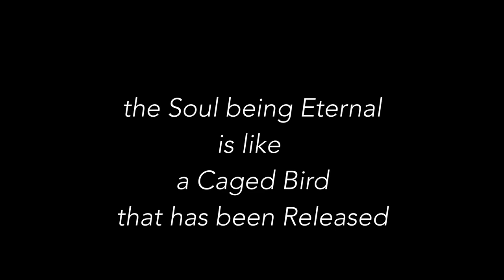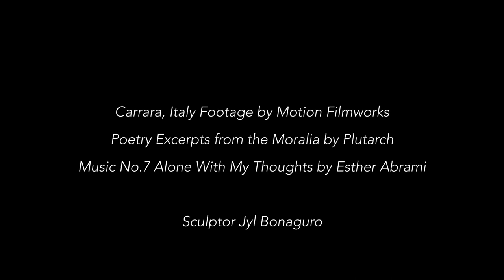Musings // Modern Athena at Philo Poem Exhibition MADS Gallery Milan Italy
Inspired by the writings of Plutarch, Musings was created by sculptor Jyl Bonaguro for the PHÌLO-POÈM 2021 exhibition at M.A.D.S. Gallery, Milan Italy. It includes footage by Motion Filmworks of Carrara, Italy and of her Chicago based art studio. The word “Philo” comes from greek φιλεῖν (phileîn), “to love” or “lover of”; “poetry” instead comes from greek ποίησις (poiesis), meaning “creation”, “to make”. The combination of these two words creates the compound word “philo-poem", which literally is: "lover of creation, lover of producing.” Love and create are two human prerogatives and two indispensable and intrinsic needs in human nature.

Curatorial Statement ~ Manuala Frata, Curator M.A.D.S. Gallery, Milan Italy
Sculpture is a medium by which nature, the world, and emotions can come to life. Jyl Bonaguro, a sculptor and playwright, converts her thoughts into art through the carving of marble, specifically the Italian variety. Starting from the ancient technique of sculpture, the artist uses an innovative and modern approach, detaching from the classical aesthetic canons, preferring a more personal form of carving. For Jyl Bonaguro, the research for the perfect piece of marble is a fundamental step in the entire process of creation: the sculptor spends time exploring large archaeological areas that are carefully selected, as sites genuine and untainted by human beings – as holy places where history can survive. Marble is a material that is dual by nature: the hardness, that distinguishes it, becomes overwhelmed with the malleability that makes it possible to transform the raw material in sculptures so that it captures all the essence of the artist. Jyl Bonaguro, through her art, wants to tell a story and the marble artworks are her favorite medium; the 3D shapes can give the viewers an interactive way to explore the artwork and identify themselves in it. Looking at all the faces of a sculpture, everyone is free to create their own story and to complete it in a personal manner by interacting with the marble. In doing so, the artist is also able to create a connection between who is participating in this sensory experience.

"Over twenty years ago, I dreamed of carving  a female figure of major stature - a Modern Athena on the scale of Michelangelo’s David out of a single block of marble. It seemed an impossible dream. However, in 2014, a friend offered me some blocks of marble and I began teaching myself how to carve stone. In the ensuing years, I have exhibited and sold works nationally and internationally, along with completing residencies in Italy and Greece. I am currently carving a small scale version and releasing weekly progress videos on social media. The Modern Athena sculpture is about breaking limitations, for myself and anyone." - Jyl Bonaguro

This program is partially supported by grants from the Cliff Dwellers Arts Foundation, Illinois Arts Council Agency. The Modern Athena Monument is a sponsored project of Fractured Atlas. Contributions are tax-deductible to the extent permitted by law.